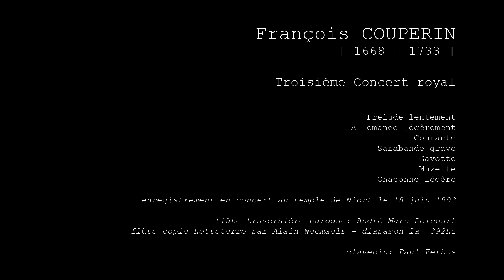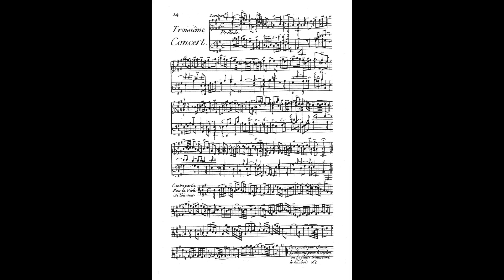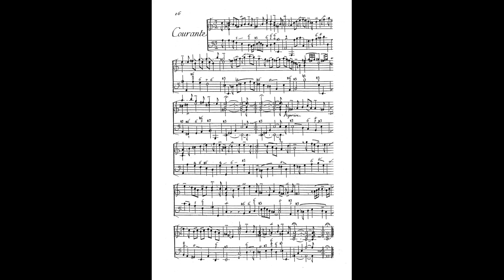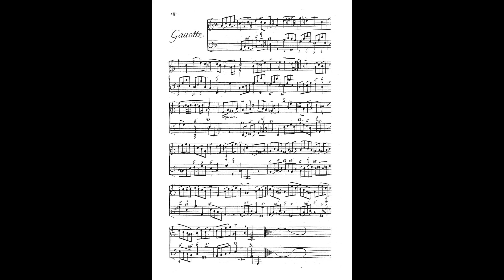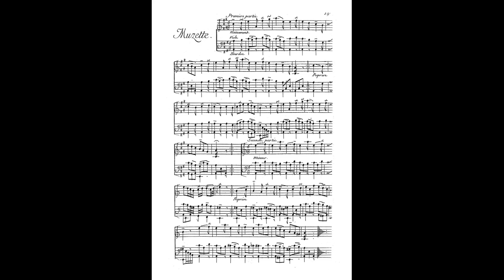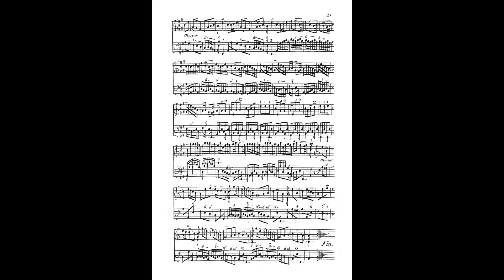François COUPERIN - Troisième Concert Royal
Troisième Concert royal

Prélude lentement
Allemande légèrement
Courante
Sarabande grave
Gavotte
Muzette
Chaconne légère

enregistrement en concert au temple de Niort le 18 juin 1993

flûte traversière baroque: André-Marc Delcourt
flûte copie Hotteterre par Alain Weemaels
diapason la= 392Hz

clavecin: Paul Ferbos